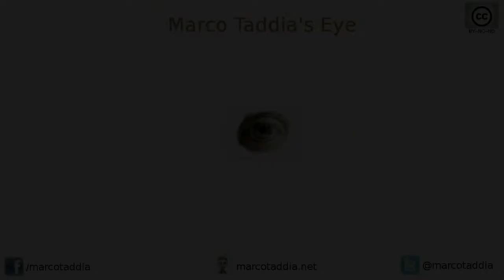MTE 20/08/2013 - Giappone Giorno 12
Giornata di poca sostanza e tanto riposo, che ci voleva eccome.
Considerazioni sul Giappone e Beppu che non fan mai male.